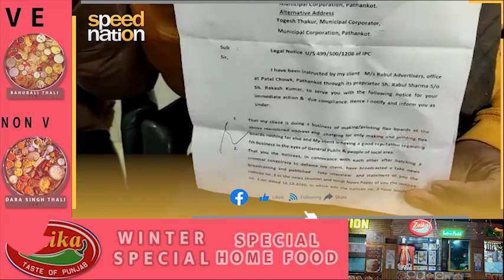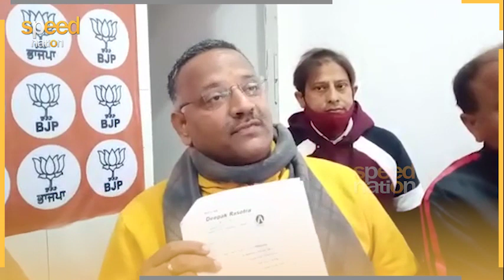भाजपा द्वारा निजी विज्ञापन कम्पनी पर अवैद्य वसूली के लगाए गए आरोप | Speed Nation | Pathankot News